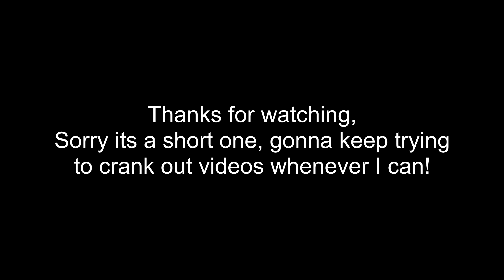All The Same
Most of these clips are from my stream. Stop by and say hi!